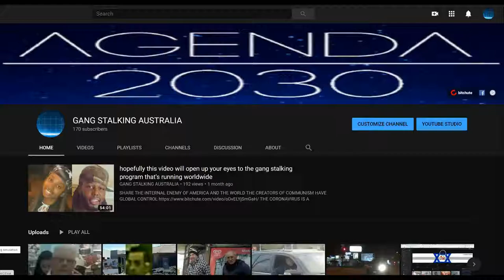gang stalking australia the full video below